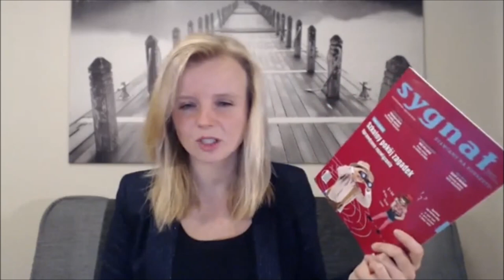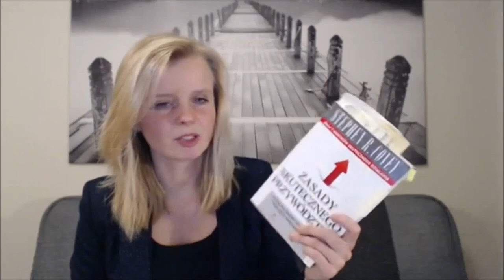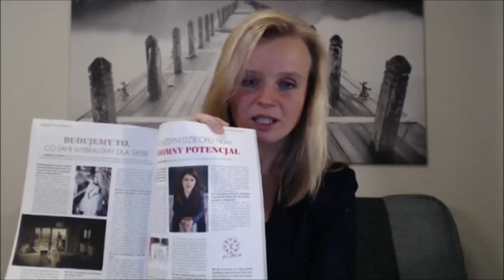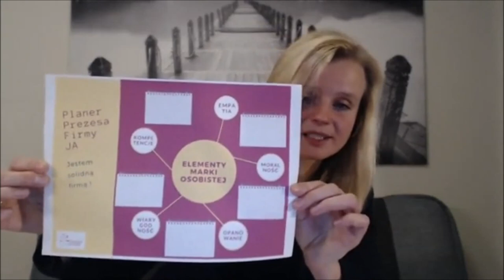Jak budować markę wychowawcy?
"Fakt, że jesteś nauczycielem nie załatwia sprawy. Ważne jest to, jakim jesteś człowiekiem. Zamień autorytet zbudowany na funkcji na autorytet osobisty."
Jesper Juul "Kryzys szkoły"

"Bardziej niż cokolwiek innego przygotowanie jest sekretem do sukcesu."
Henry Ford

Scenariusze lekcji, o których wspominam, znajdziesz tutaj:
- "Jak uczyć przedsiębiorczości? Wszystko zaczyna się od postawy i wartości"

Jest to rozdział pt. "Jak (się) uczyć przywództwa", czyli idealne uzupełnienie dzisiejszego spotkania :-)

Aby się nie wypalić, polecam Ci uprawianie wychowawstwa zawodowo, a nie nałogowo. Pomocne jest ostrzenie piły i kontakt z ludźmi, przy których możesz rosnąć.
UWAGA! Tylko w lutym możesz wykupić to szkolenie za 295 zł, później cena wzrasta.